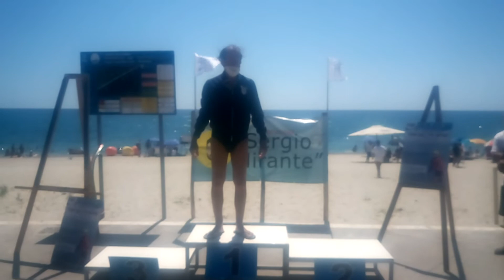PREMIAZIONE DELL' ATLETA ANTONELLO ASMONE - SELLIA MARINA SAB 22/08/20